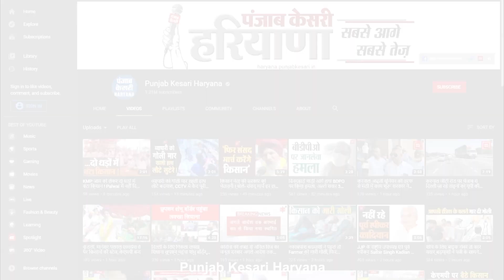Senior National स्विमिंग प्रतियोगिता में भाग लेंगे Haryana के 15 तैराक